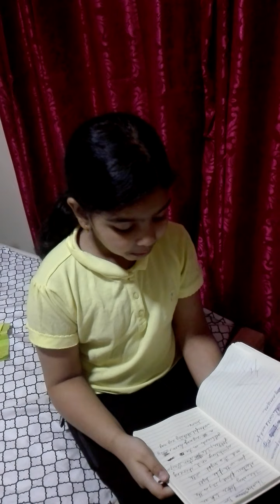Jazas little poems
Poems made from my heart